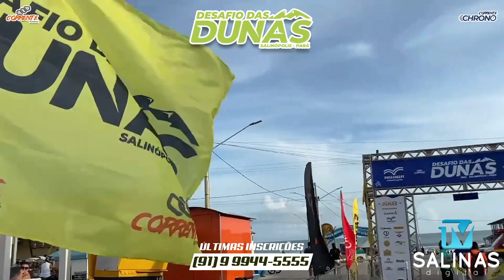|| Aventura nas Dunas do Pará: Inscreva-se na Corrida mais Encantadora! ||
"Prepare-se para uma aventura emocionante no próximo domingo, 29 de outubro, com a corrida mais charmosa do estado do Pará: O Desafio das Dunas! 🏃‍♀️🏃‍♂️ Areias douradas e paisagens deslumbrantes esperam por você. 🏖️ Não perca tempo, garanta sua inscrição agora e junte-se a nós nessa jornada inesquecível. 🌅 DesafioDasDunas CorridaNoPará InscriçõesAbertas"